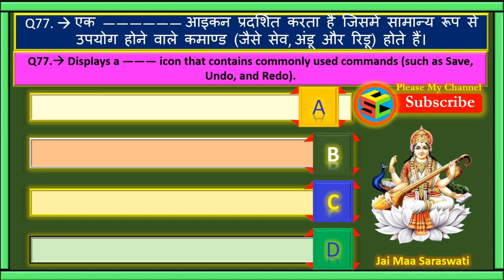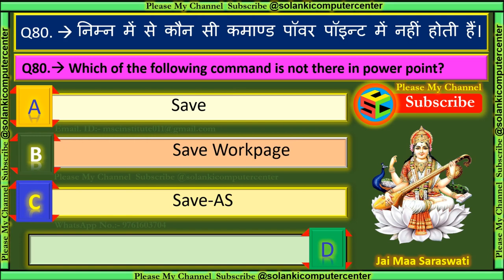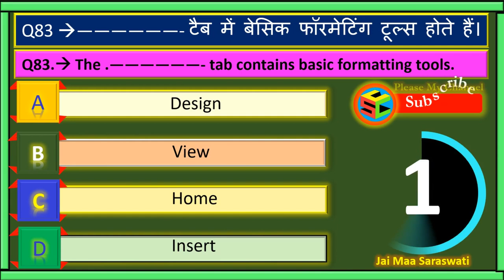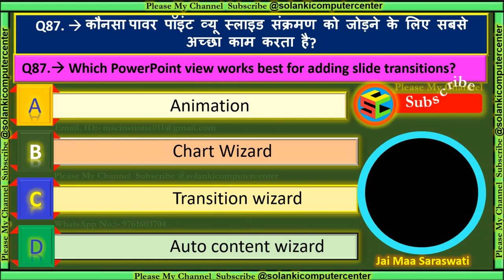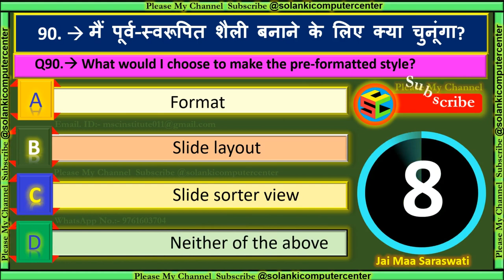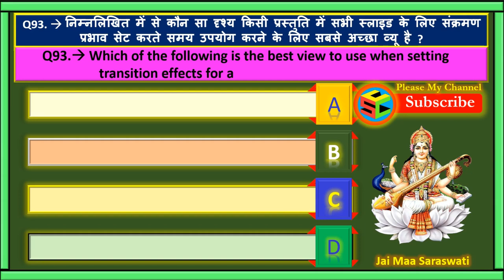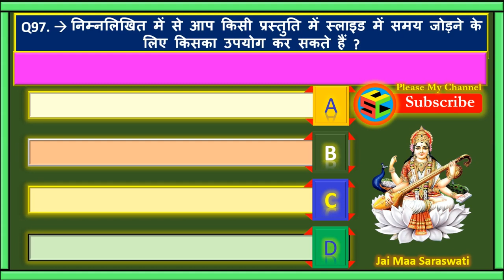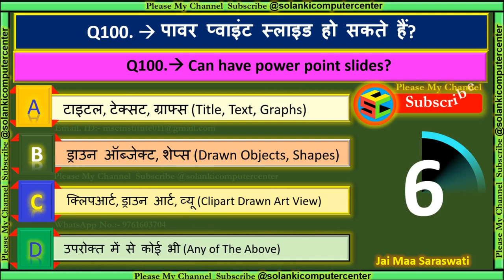PowerPNT MCQ Part#3 in Hindi & English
कंप्यूटर के बारे में जनरल नॉलेज
प्रतियोगी परीक्षाओं के लिए कंप्यूटर प्रश्न
कम्प्यूटर सामान्य ज्ञान प्रश्नोत्तरी
कंप्यूटर टेस्ट पेपर
इस वीडियो में सभी QUETIONS AND ANSWERS PowerPoint के GK(MCQ’S) मिलेंगे जो सभी एग्जाम में आते हैं  । इससे सभी की बेहतर तैयारी हो जाएगी ।